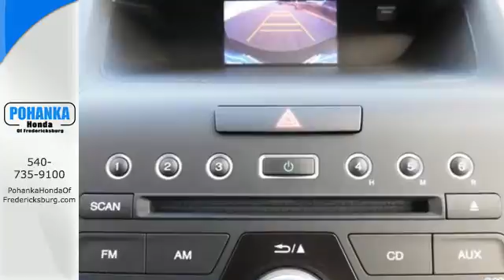2015 Honda CR-V Fredericksburg VA Richmond, VA FFG708614 - SOLD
Year: 2015
Make: Honda
Model: CR-V
Trim: LX
Engine: 2.4L I4 DOHC 16V i-VTEC
Transmission: CVT
Color: Blue
Interior: Gray
Stock #: FFG708614
VIN: 3CZRM3H39FG708614
Stability and traction control put you in the driver's seat. Stability and traction control command the road show. This wonderful 2015 Honda CR-V is the rare family vehicle you have been looking to get your hands on. Climb into this outstanding Honda CR-V, knowing that it will always get you where you need to go, on time, every time. All prices exclude taxes, title, license, and dealer processing fee of $599.00. Published price subject to change without notice to correct errors or omissions or in the event of inventory fluctuations. All features not on all vehicles. Vehicles shown are for illustration purposes only. MPG is based on 2015 EPA mileage ratings. Use for comparison purposes only. Your mileage will vary depending on driving conditions, how you drive and maintain your vehicle, battery-pack (hybrid only) and other factors.

Address:
60 South Gateway Drive